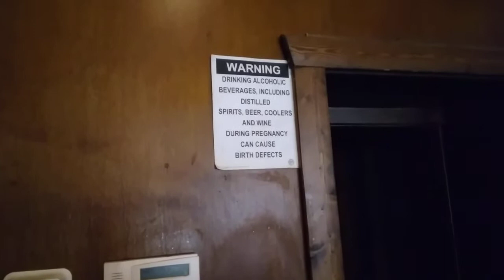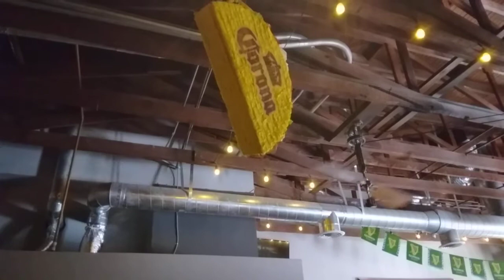Inside a Litchfield bar .